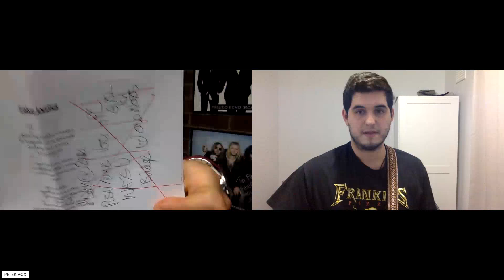Online Singing Lesson Covering Pitching, Ear Training & Working On An Original Song.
Watch this complete 30 minute singing lesson with principal teacher Peter Vox. The lesson shows Peter working on pitching, ear training & improving and working through Elijah's original song fake.

Become a member to VSA's Channel below and receive numerous Perks, Discounts & Benefits!

VSA🎤AUSTRALASIA'S #1 SINGING ACADEMY SINCE 1993